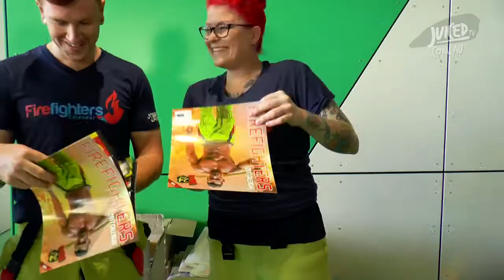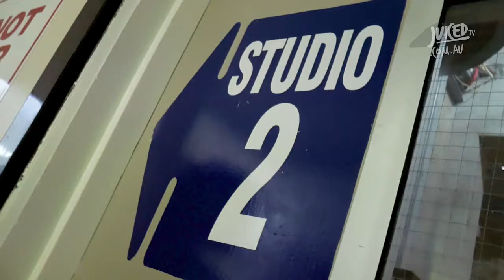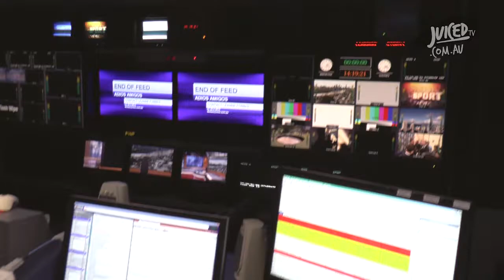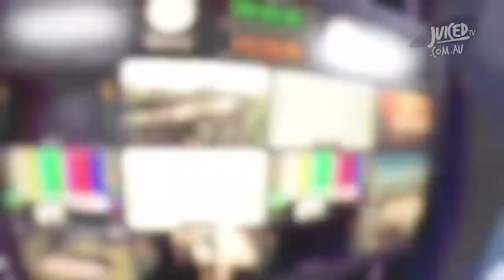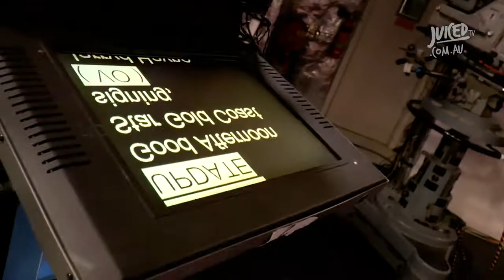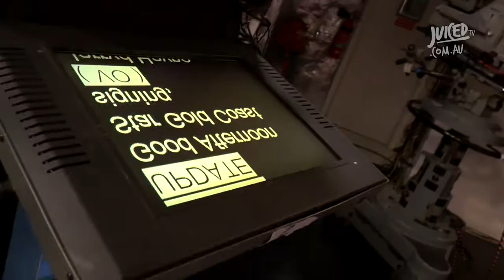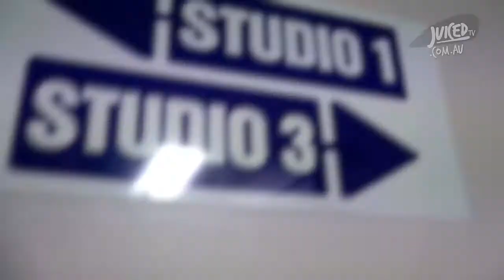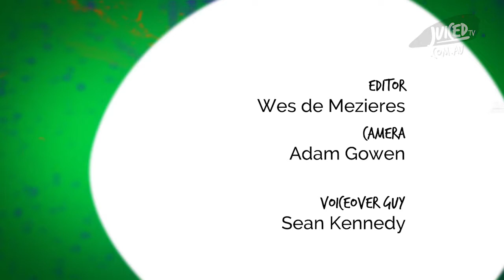SCOOPS AND SHOWTIME! (S3EP08)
BREAKING NEWS: It's showtime and for those at the hospital who can't make it, the EKKA comes to them! Our hosts take us into the thick of the fun, festivities and fairy floss! Then Abbie, Phoebe and Jorji catch up with Melissa Downes as they go behind-the-scenes at Channel Nine and discover how the news gets to air!